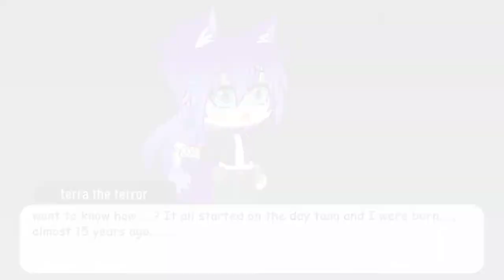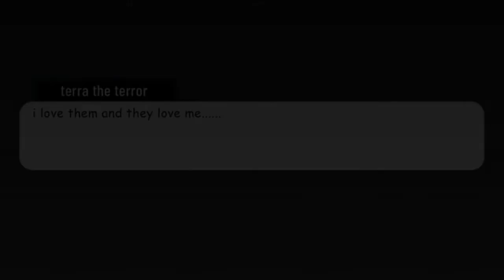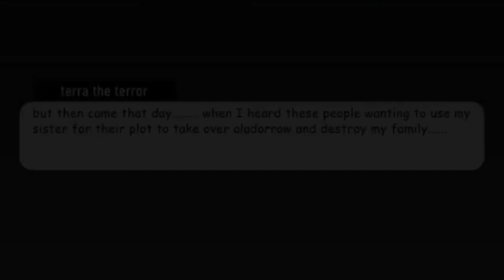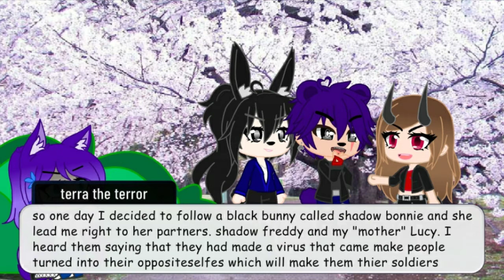terra terror's origin pt 2 (her backstory ft glitchtrap, vanny, shadow freddy, shadow bonnie & lucy)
yep, as you can see, terra is tana's long lost twin sister. she's has been searching for her family since day one and now she has to save it since now that shadow wars have begun. she is trying to find a way to save aladorrow and her family before shadow freddy destroys them all. Vanny and glitchtrap took her in and raised her as their own until they can find her real family but that doesn't mean she won't see them as her family too.

I hoped you guys enjoyed the video and don't forget to leave a like, a comment and subscribe to the channel and I will see you guys next time, bye bye💙💜💙💜